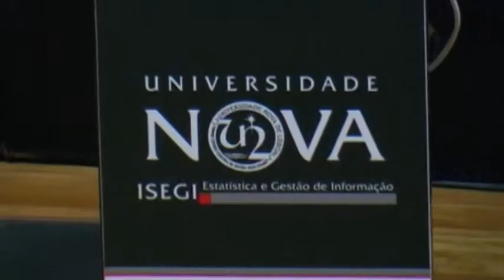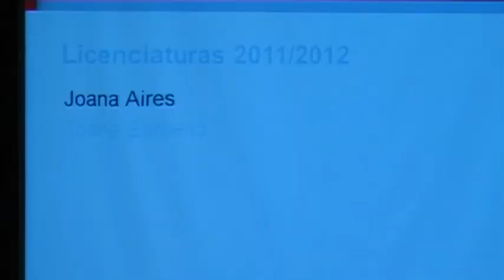Sessão solene de entrega de prémios ISEGI-NOVA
Realizou-se no auditório da Reitoria da Universidade Nova de Lisboa, a sessão solene de entrega de prémios e diplomas do ano Letivo 2011/2012 do ISEGI-NOVA, que teve como convidado de honra o Ministro da Saúde, o Dr. Paulo Macedo.